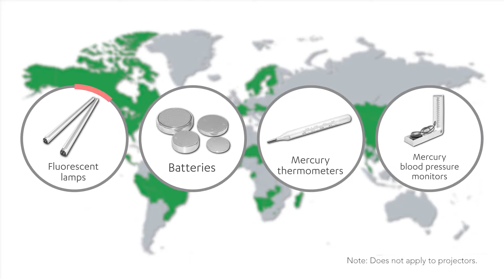Casio at ISE 2018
Experience our lamp-free range in action including projection mapping technology, our 4K Large Venue projector and learn about the Minamata Convention direct from ISE 2018.